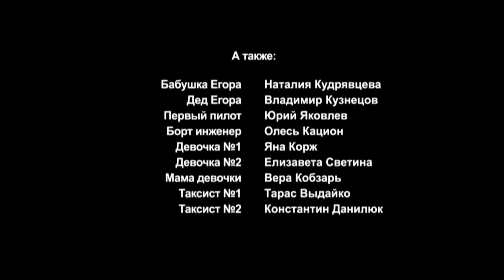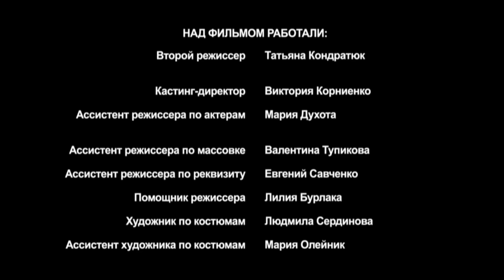ПРИХОДИТ В СЕБЯ В БОЛЬНИЦЕ И ПЕРВОЕ, ЧТО ОН ВИДИТ, ЭТО ... Улыбнись, Когда Плачут Звезды Мелодрама